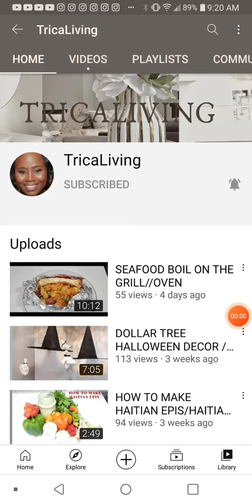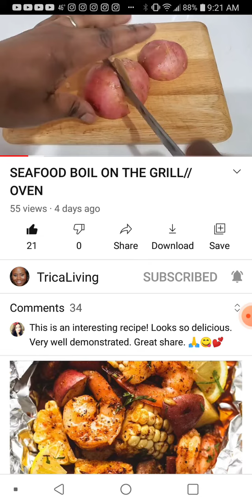shout out to her out more coming .